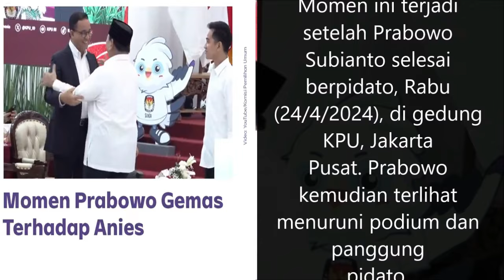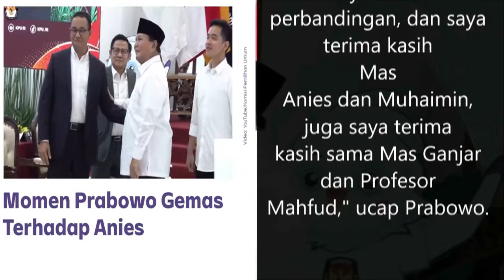Momen Unik Saat Prabowo Bertemu Anies..Ekspresinya Jadi Sorotan..